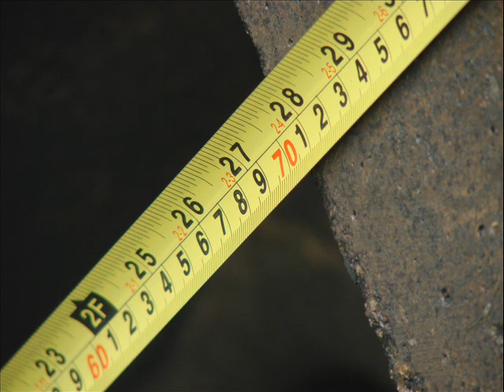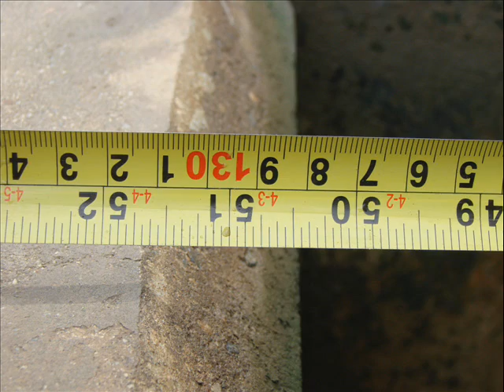MODIFY งาน strainer เก็บขยะก่อนเข้า nozzle cooling tower